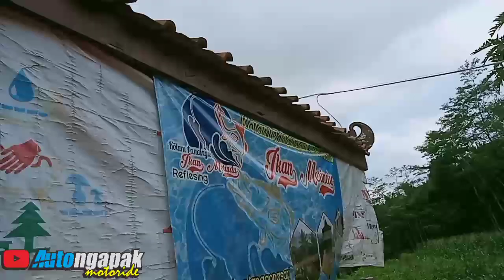Yamaha Champ Motovlog - Tempat Mancing Asik View Gunung Slamet